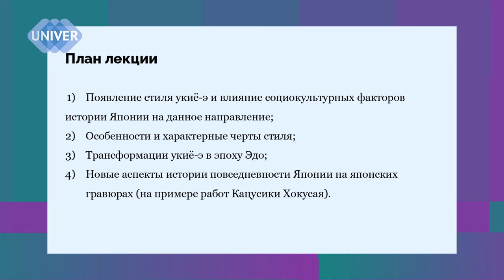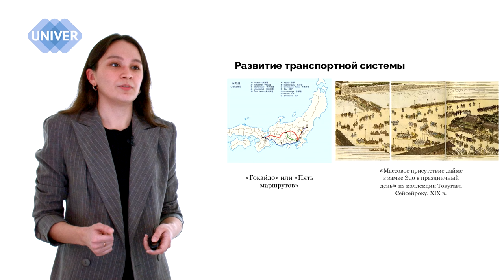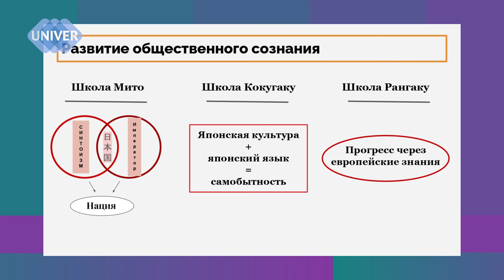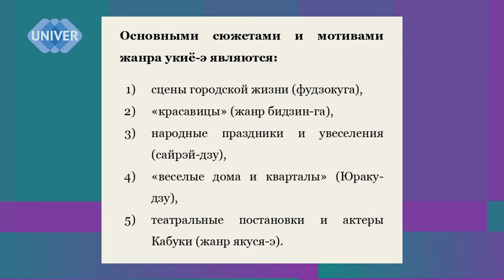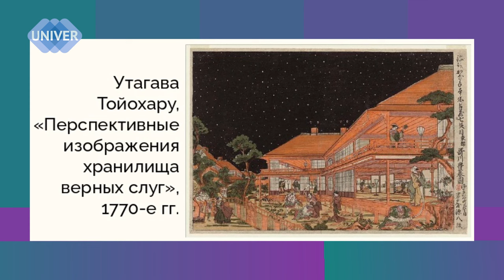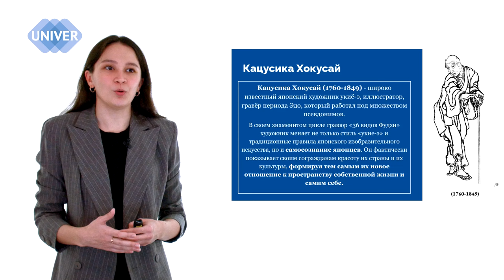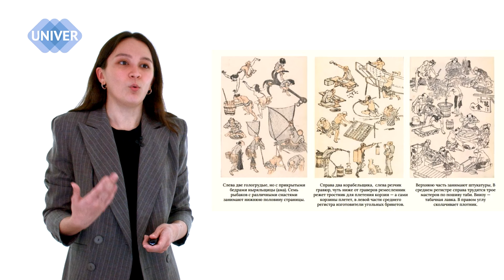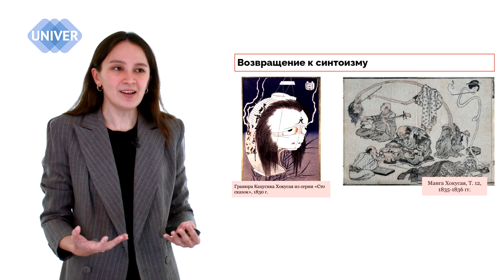ЯПОНСКИЕ ГРАВЮРЫ СТИЛЯ УКИЁ-Э. Рузанна ГИМАЗЕТДИНОВА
В новом выпуске проекта ПРОСВЕТИТЕЛЬ расскажем о появлении стиля укиё-э, об особенностях и характерных чертах стиля, а так же его трансформации в эпоху Эдо.

Тема лекции:
ЯПОНСКИЕ ГРАВЮРЫ СТИЛЯ УКИЁ-Э как источник по истории повседневности эпохи Эдо (на примере работ Кацусики Хокусая)

Спикер:
Рузанна Ринатовна ГИМАЗЕТДИНОВА, магистрантка Института международных отношений Казанского федерального университета